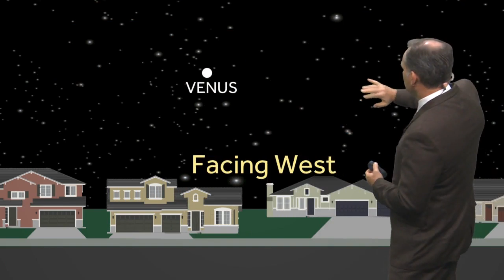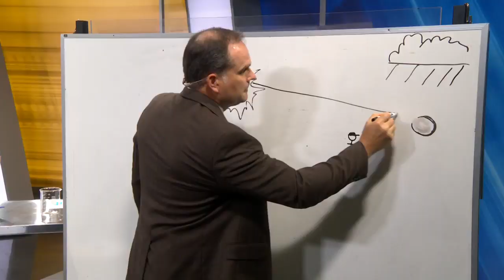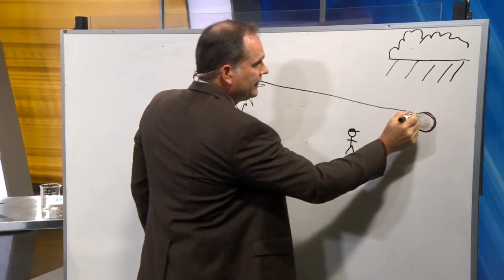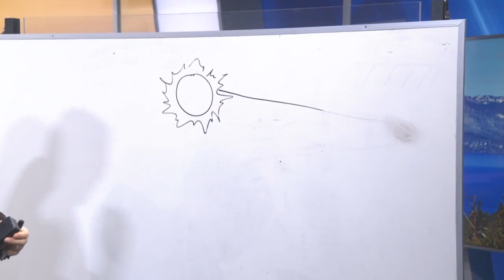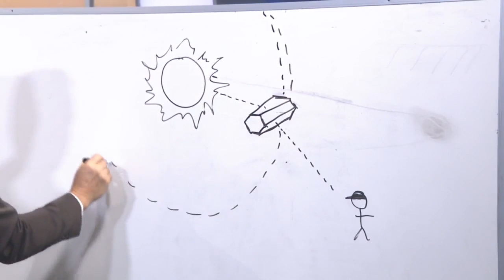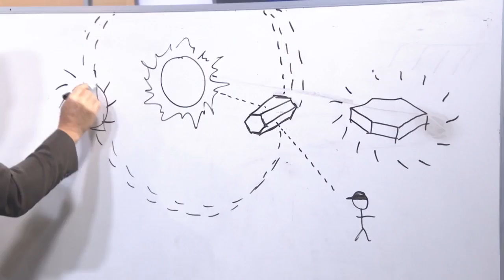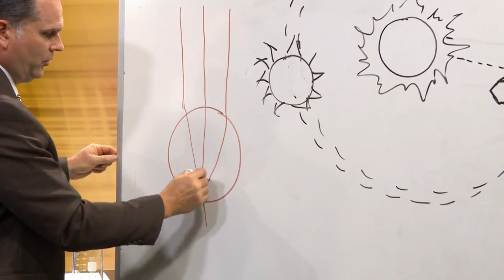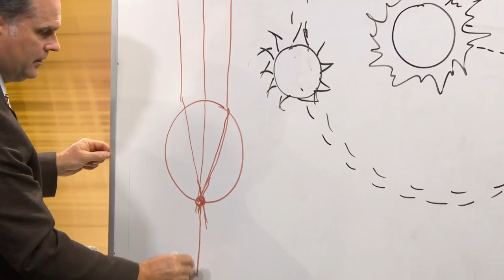Dirk's Weather World: Reflection and refraction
Today’s science lesson for your kiddos is all about planets, the sun, rainbows, sundogs and more.